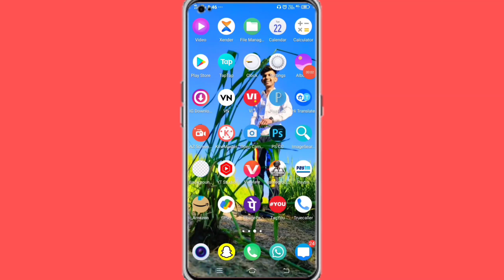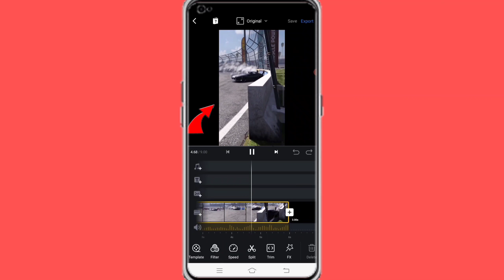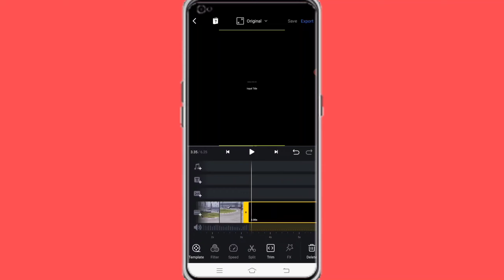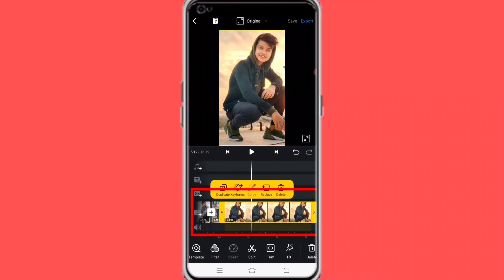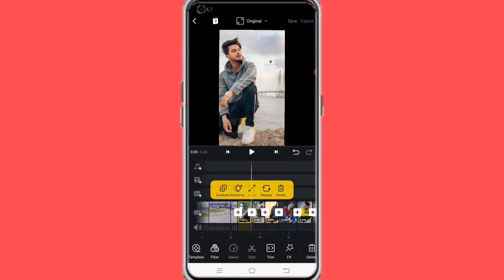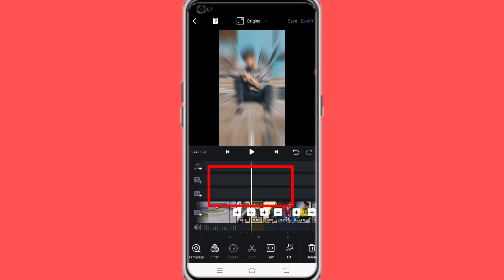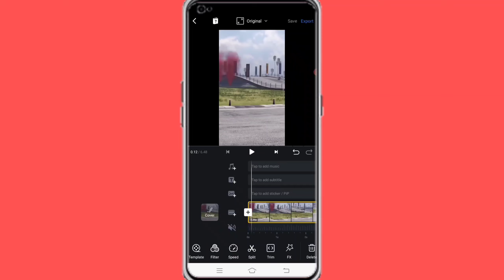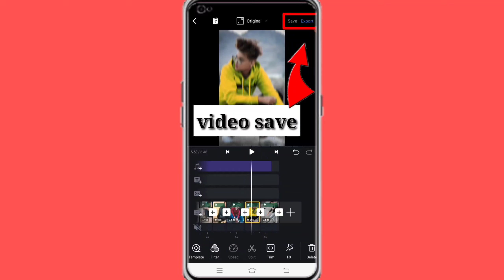1 Video 10 Photo New Trending 🔥 Reels Video Tutorial | photo se Trending reels video banao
1 Video 10 Photo New Trending 🔥 Reels Video Tutorial | photo se Trending  reels video banao |

Hi..

Topic- To bhaiyo aap ki is video me Maine aap ko bataya hai ki aap Apne photos se New qunic trending reels video Kaise bna sakte ho |

Your ueries:-
1) 1 video 10 photo reels editing
2) instagram reels viral tutorial
3) reels viral status editing
4) photo se Trending reels video Kaise banaye
5) how to make 20 photos and 2 video editing e
photos and 2 videos
6) photo se vairal video reel Kaise banaye

WhatsApp. Only Businesses Enquiry (DM 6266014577 )

INSTAGRAM.. Usrname- @real_tips_for_you

m_medium=copy_link